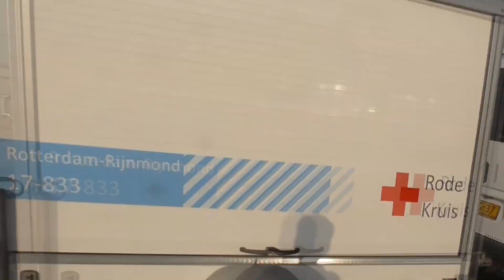Noodhulpteams Goedereede en Vlaardingen met spoed naar GRIP 1 Maasvlakte!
Noodhulpteams Vlaardingen 17-831 en Goedereede 17-833 naar het Maasvlakte strand. De hulpdiensten hadden hier opgeschaald naar GRIP 1 in verband met vele onwelwordingen op het strand.

Deze video mag niet gebruikt worden zonder toestemming van de eigenaar.

© - Hulpdiensten Rotterdam-Rijnmond